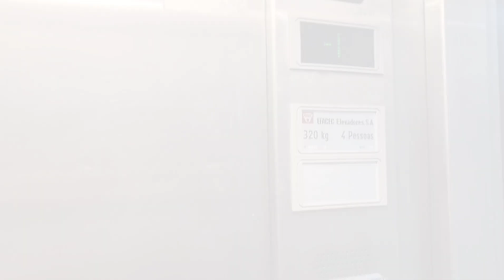T1 para locação na zona central de Aveiro, Portugal - 570€/mês (Arrendamento)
570€/mês. T1 para arrendamento na Urbanização Sá Barrocas no centro de Aveiro, pronto a habitar, com varanda e box privativo para 1 carro e arrumo na garagem (cave).
2o andar com elevador. Certificado Energético “C”. Cozinha semi equipada com forno, fogão, exaustor e esquentador. Sem mobília. Casa de banho totalmente reformada.
Área: 46,60m2
Garagem: 16,67m2
Arrumo: 3,10m2